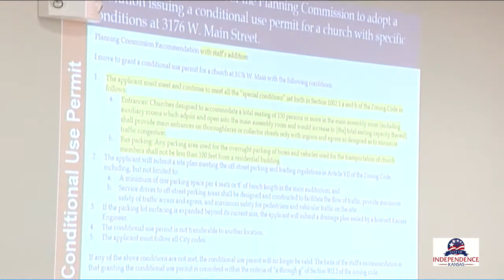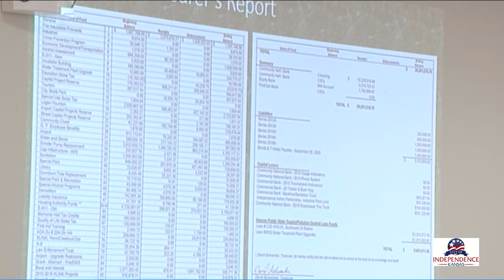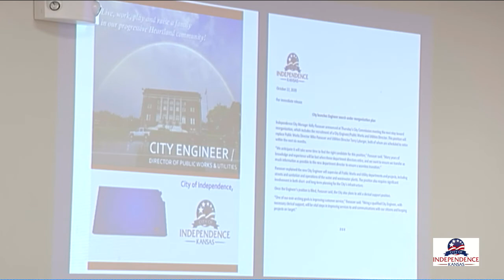10/22/2020 City Commission